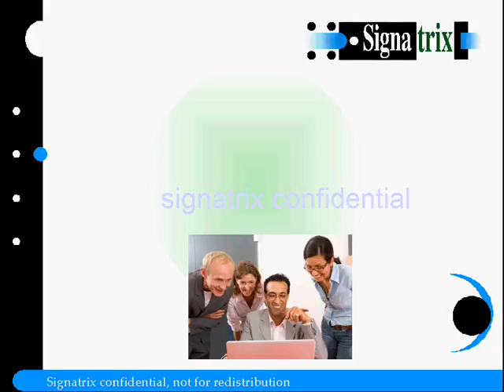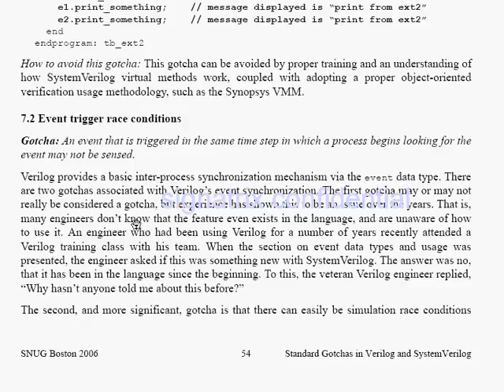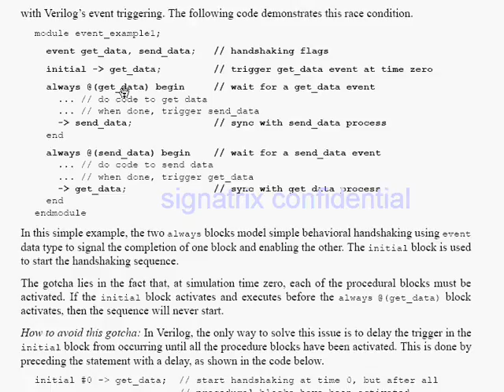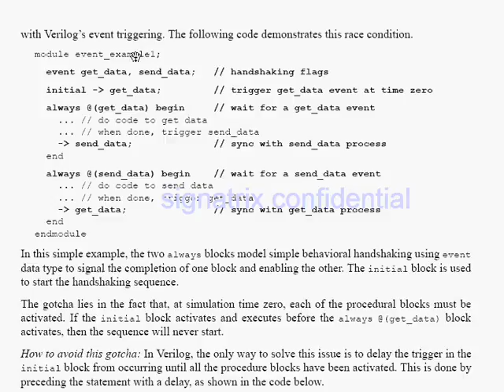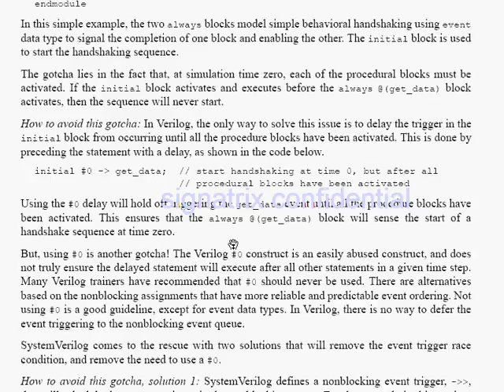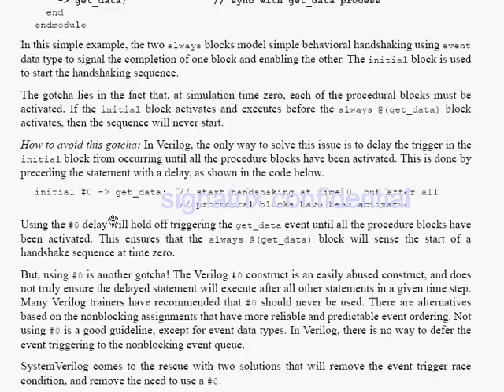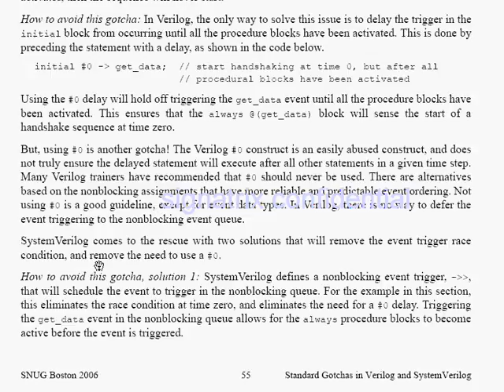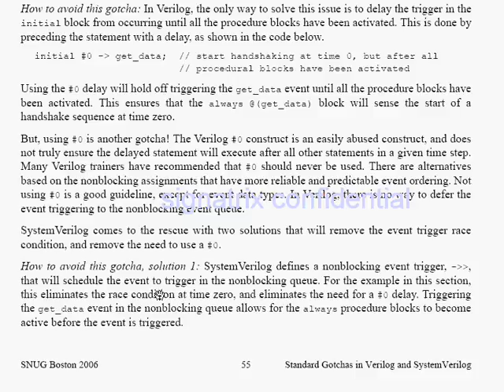SC Giudelines - SC 11